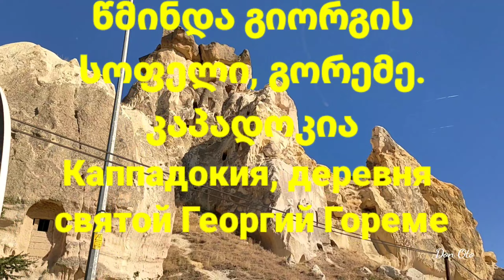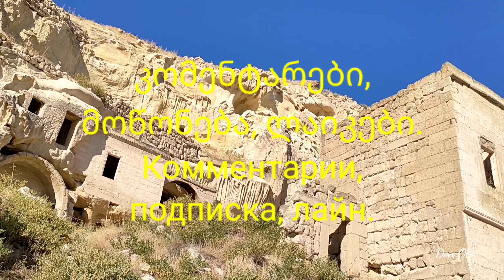Каппадокия, деревня святого Георгия Гореме.კაპადოკია.წმ. გიორგის სოფელი, გორემე Cappadocia, goreme